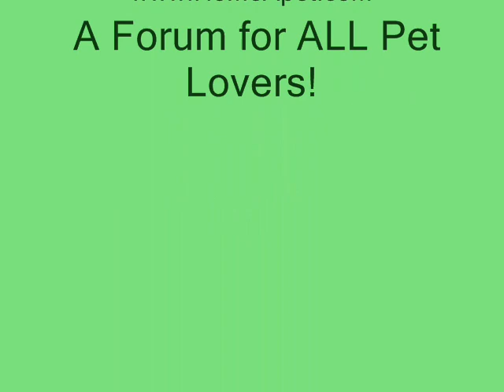马尔济斯拐带别人的宝宝Empress "kidnapped" Tiffany's babies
One nice day, Empress was found taking care of Tiffany's BBs. How sweet?

Look at her "guilty" + "innocent" face!